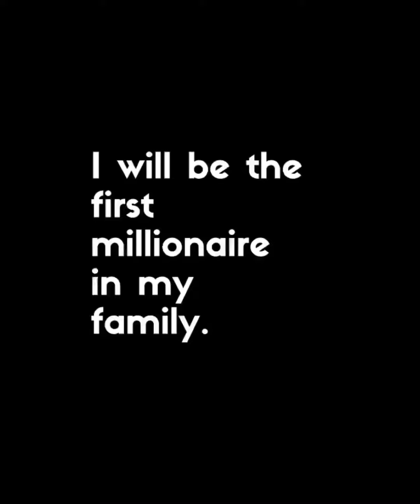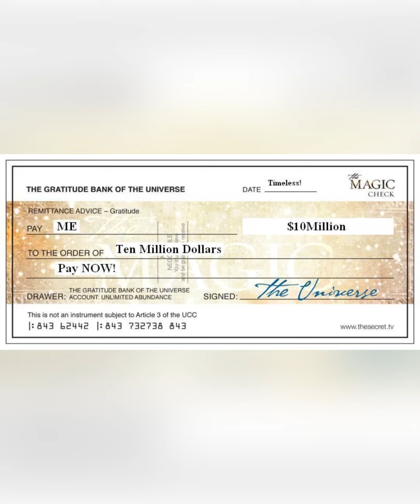Live Your Dream Life Subliminal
Affirmations:

I do not chase, I attract

Everything that I want or need is within me

My faith is always high and I never doubt myself

I love myself unconditionally and so do others

I am enough and everything works out in my favor

The right things always find me

I am worthy of everything I desire in life

I am worthy of all the good in my life

Limiting believes do not exist in my life or my subconscious

Fear does not exist in my life or my subconscious

My energy is naturally aligned to the frequency of love

I am naturally a magnet for my desires

I already have everything that I want

My life is a blessing and a miracle

I am already everything I desire

I already shifted to my highest possible timeline

I am worthy of being loved by the person I desire

I am already loved by the person I desire

I am worthy of living in the house I desire

I already live in the house I desire

I am worthy of traveling the world

I already travel the world

I am worthy of having my desired career and job

I already have my desired career and job

I am worthy of having my desired lifestyle

I already have my desired lifestyle

I am worthy of having my desired friends and social life

I already have my desired friends and social life

I am worthy of having my desired memories and opportunities

I already have my desired memories and opportunities

I am worthy of having my desired body and appearance

I already have my desired body and appearance

I am worthy of living my desired dream life

I am already living my desired dream life

All of my desires are permanently manifested into my reality

Song: Saturday mornings / Epidemic Sounds

Tips for quick results: Surrender, stay present, raise your vibration, love yourself and keep your faith up

Hope you guys enjoyed this video and that you receive your desired results quick! ☺️✨